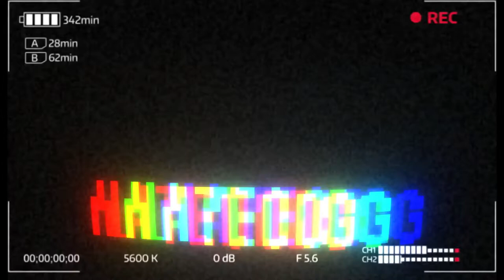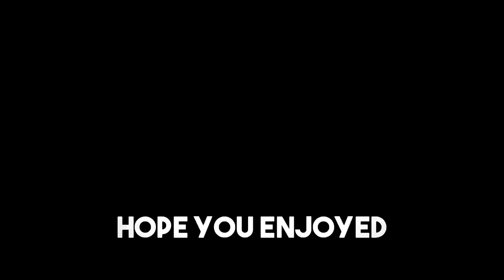BEST YEEZY QUNTM VIDEO OUT!!!